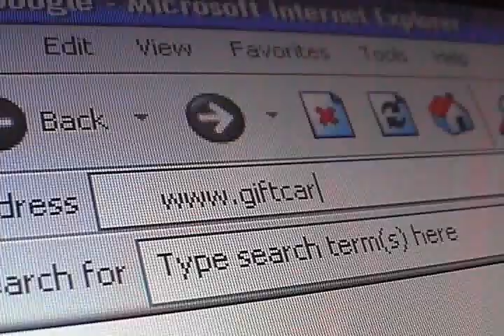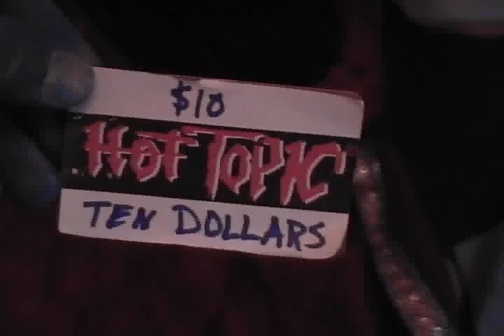Giftcard Genie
Director/Producer/Editor: Andrew Geller

Actors:
Leslie Vigeant, Matthew Isidoro, Michael Trabert, Junean Brennan, Sam Myers, Lizzy Foley, and Bryant Davis.